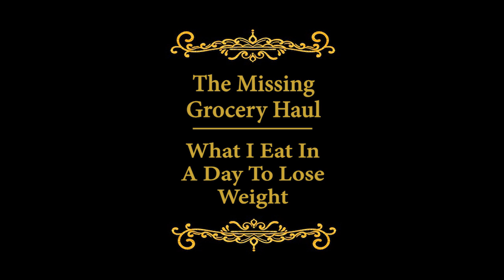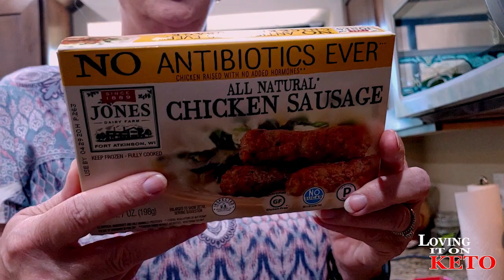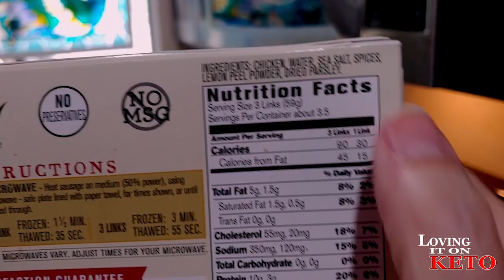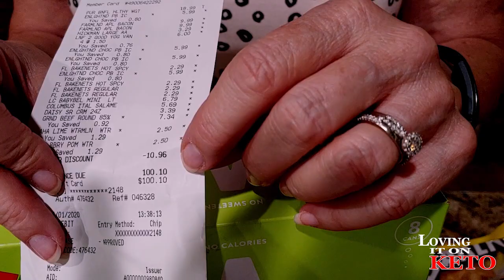Missing Grocery Haul // What I Eat In A Day // Weight Loss // Keto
112 Missing Grocery Haul  // What I Eat In A Day To Lose weight // Weight Loss // Keto ... I had misplaced a complete Grocery Haul from a week or so ago. Finding it, I decided to put it up for all to see. I also am going over what I Eat in a day and how I put the meals together. I hope you enjoy.